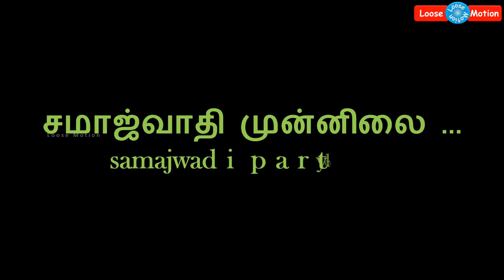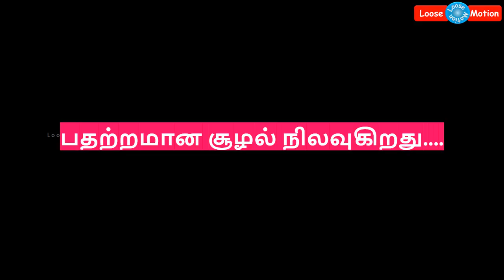கோரக்பூர் தேர்தல் முடிவுகள் | Gorakhpur Election Results | Gorakhpur Loksabha Election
Please watch this video which is about Election result of Gorakhpur.